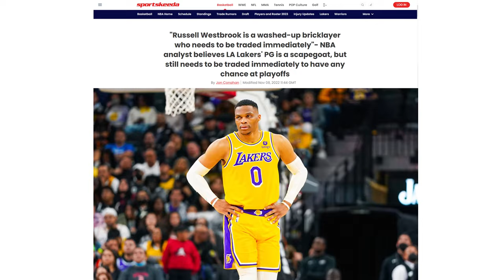Russ (Shocker): How He Turned Clippers Into NBA Contenders!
🚨 Russ Shocker Alert! 🚨 Discover how Russell Westbrook catapulted the losangelesclippers into NBA contenders in a way that silenced all critics! Once deemed a "locker room cancer" and washed up, Westbrook is having the last laugh, proving doubters wrong by transforming the Clippers into a powerhouse. This video reveals the inside scoop on Westbrook's jaw-dropping performance and why you should be excited about the Clippers' championship prospects. From being the most positive energy source in a struggling Lakers lineup to becoming an unexpected defensive asset and a powerhouse in the Clippers' offense, Westbrook's journey is nothing short of inspirational. Don't miss out on this deep dive into how adding players like Jared Vanderbilt and D'Angelo Russell played a role, but Westbrook's resurgence was the real game-changer. Why is Westbrook's presence on the court a nightmare for defenders? How has his unique skill set injected dynamism into the Clippers' gameplay? We're unpacking it all, complete with analysis on his offensive rebounds, assists, and much more!

📣 We want to hear from you! Do you think Russell Westbrook's turnaround makes the Clippers the team to beat? And if you're craving more hot takes and insider insights into the basketball world, make sure to follow us on social media, subscribe to our channel, and stay updated with every slam dunk, steal, and shocking trade in the NBA.

👉 Don't forget to check out our next video on "The Unsung Heroes of the NBA Playoffs" for more thrilling analyses and predictions.

CHAPTERS:
0:00 - INTRO
0:19 - Russell Westbrook Lakers Performance
2:32 - Westbrook Clippers Impact